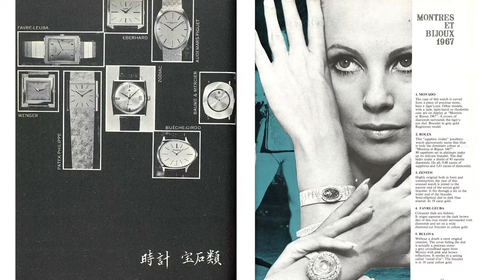【钟表与奇迹2024日内瓦表展】奢华运动表的趋势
日内瓦发明奢华，运动表如何进一步奢华？江诗丹顿纵横四海给出的两个选项，至少一个代表了新一代奢华运动表的趋势（如果不是标准），做工还是日内瓦级的，但我觉得材质和复杂功能的拿捏都定义了最新标准。